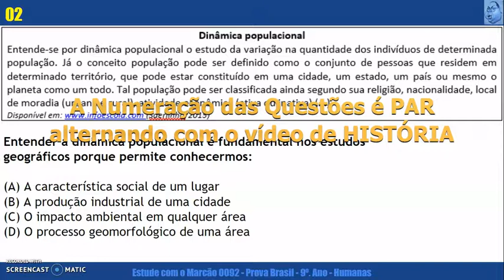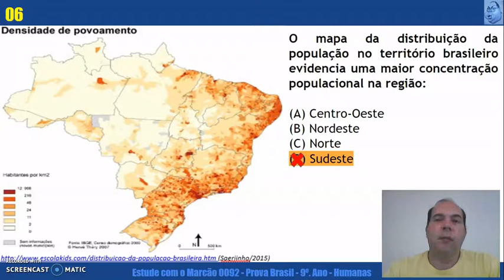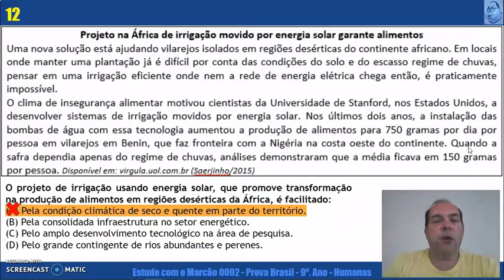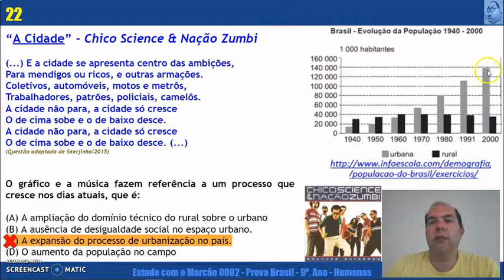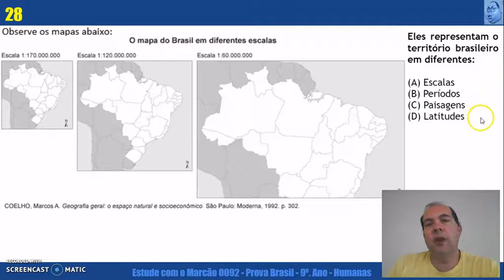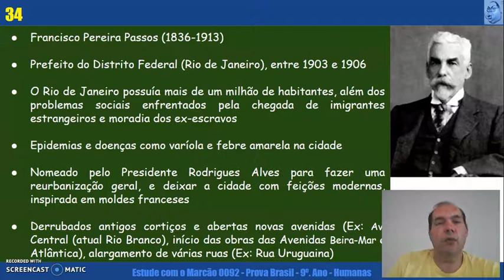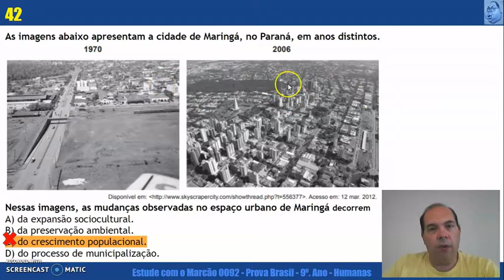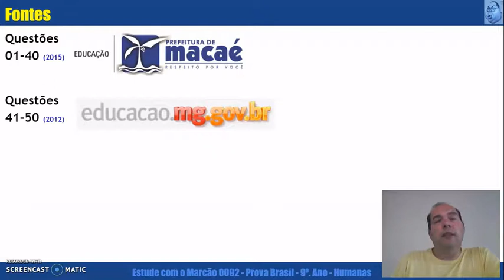Prova Brasil 9 Ano Geografia: Simulado com Exercícios Resolvidos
Simulado de Geografia para alunos do 9º Ano do Ensino Fundamental com questões resolvidas de forma didática para a Prova Brasil - SAEB (Sistema Nacional de Avaliação da Educação Básica).
Também pode ser utilizado para preparação para o ENEM, Vestibulares e Concursos Públicos.
A linguagem é voltada para adolescentes, mas os adultos que estão prestando Concursos Públicos de nível de escolaridade do Ensino Fundamental.

Temas principais:
- Meio ambiente
- Dinâmica Populacional
- Espaço Geográfico
- Localização Espacial
- Irrigação
- Mapas
- Cartografia
- Biodiversidade
- Poluição Atmosférica
- Urbanização
- Aldeia Global
- Latitude
- Longitude
- Escalas
- Globalização
- Atmosfera
- Estratosfera
- Sustentabilidade
- Ocupação Urbana
- Densidade Demográfica
- Turismo Ecológico
- Sudão do Sul
- Tanzânia
- Madagascar

BNCC-Geografia
Base Nacional Comum Curricular

SAEB-Sistema de Avaliação da Educação Básica
CC-Close Caption:
Deutsche Untertitel.
Subtítulos en Español.
Sous-titres Français.